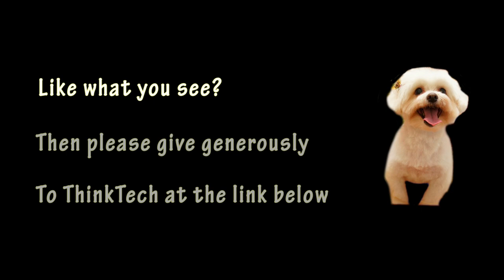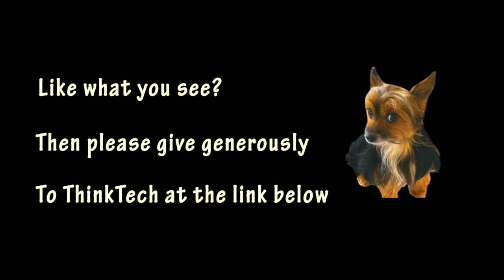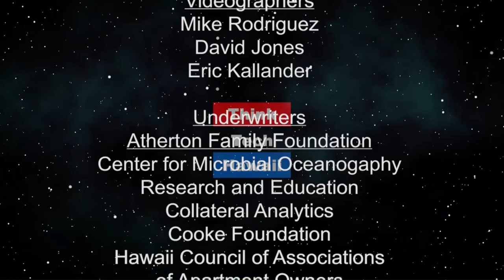USTA High Performance Coach Brent Hunter (Beyond The Lines)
Beyond Tennis. We talk with Brent about developing the full potential of athletes and creating a culture of excellence.

The host for this episode is Rusty Komori. The guest for this episode is Brent Hunter.